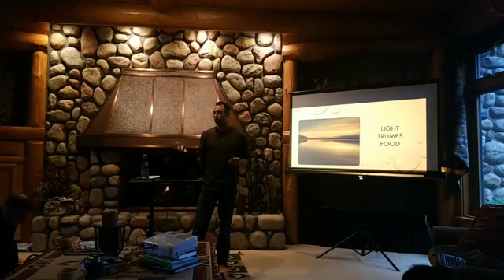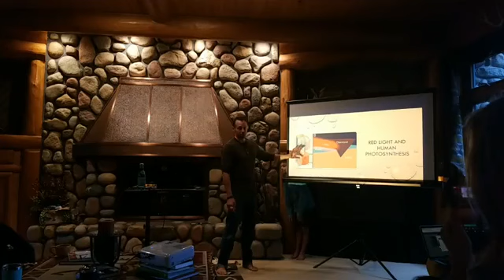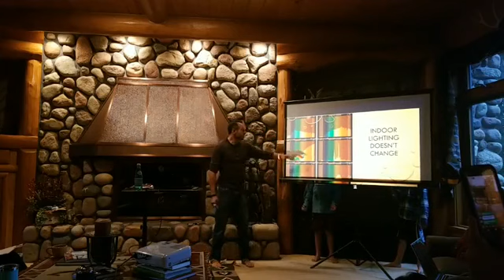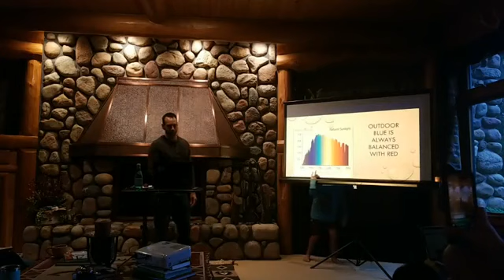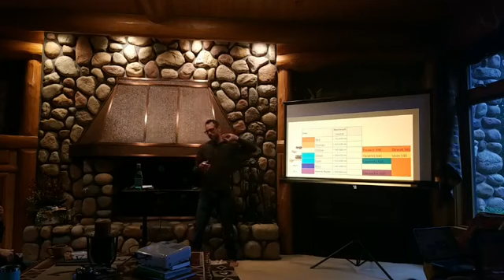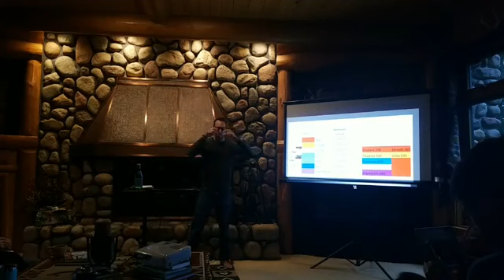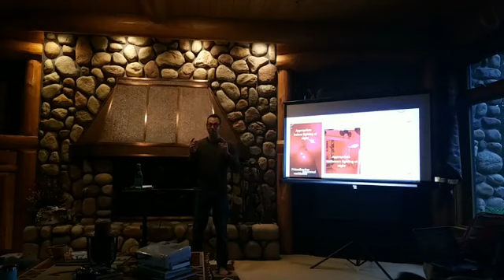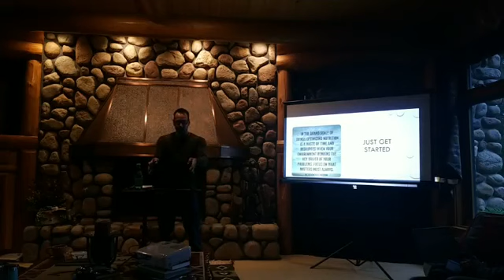Light Trumps Food September 2018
Best time to sauna? How to protect your health from blue light during the day and night. How to use red light and for how long. How to use sunlight to optimize health. How to use cold to be bulletproof. Thaddeus from Primalhacker gives a presentation about the latest light research on human biology, human health and light.